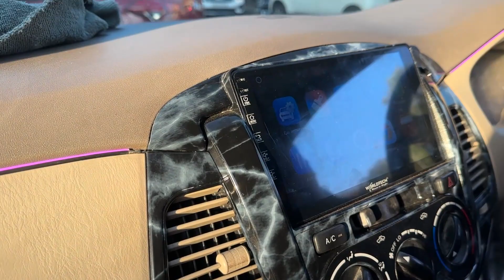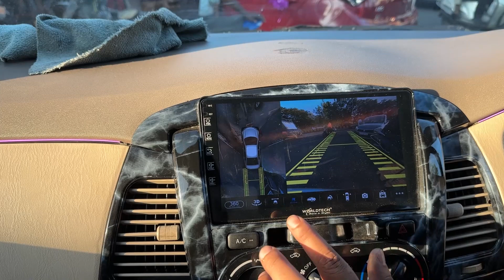Innova Fully Modified type 1 to type 4🔥🔥fully interior and exterior modified 🔥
🔵Address: A1 car accessories shop no12 plot no 12 Sector 19c palm beach rd behind bikanerwala vashi👀 👀 🔵STORE TIMINGS:10:30am to 9:00pm TUESDAY TO SUNDAY 10:30am to 9.00pm 👀 👀
🔵A1 car seatcover Products list (1) Android player. (2) Seat covers. (3) Floor Lamination. (4) Ambient ligh. (5) Other Accessories. 👀 👀
AVAILABLE ON WHATSAPP too. 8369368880
 A1 car accessories shop no12 plot no 12 Sector 19c palm beach rd behind bikanerwala vash.